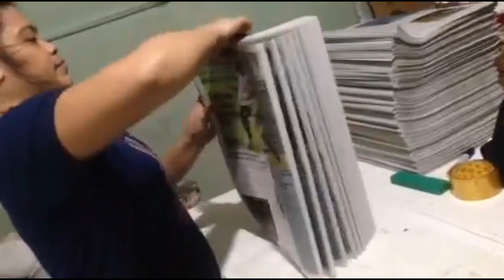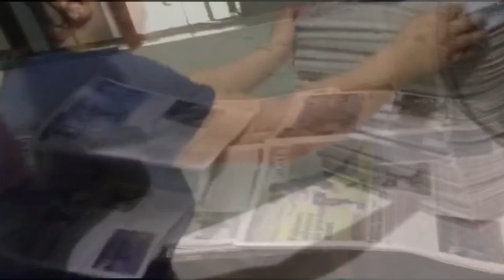BINDERY PROCESS (imprenta)